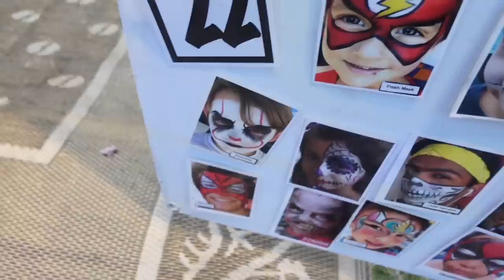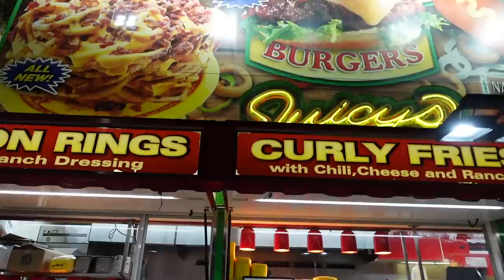GOING TO THE KERN COUNTY FAIR!! **so much fun**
7850 White Lane Ste. E 215